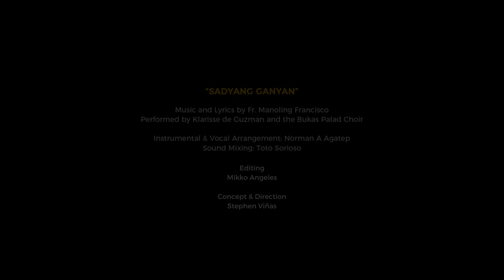Sadyang Ganyan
Written by Fr. Manoling Francisco, SJ, and interpreted by Klarisse de Guzman with Bukas Palad, Sadyang Ganyan expresses what happens to us when we choose to empathize with those we love during these extremely trying times. The song is part of 'M-FLIX 2021: Da Pinoy Pandemic Palabas," an online musical that gathers some of the brightest names of the OPM landscape as they sing stories of our pandemic emotions.